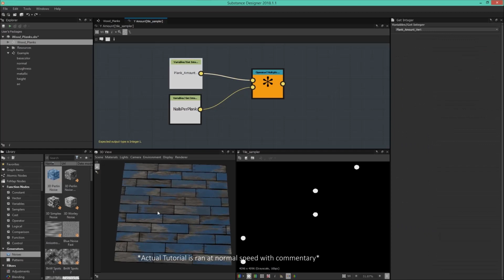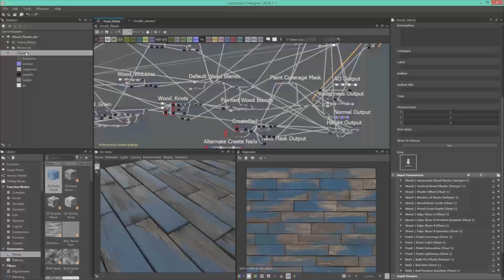Tutorial - Painted Wood Planks - Substance Designer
This tutorial is created in a "Walkthrough Format." Meaning we start from a completed substance material and I guide you through how I created the Substance, as well as my thought process behind setting up the graph. I also dive deeper into certain subjects and show specific examples by recreating parts of the graph. I have included the substance .sbs and .sbsar files, so you can follow along and see it for yourself! Let's have some fun! Thanks for the support :)

*Tutorial is for intermediate Substance Designer users. It assumes you have at least some understanding of the program*

This tutorial includes:

- 4 HD Videos for the walkthrough tutorial
- .sbs substance graph files
- .sbsar substance material
- 2+ Hours of Videos
- 4K Texture Sheets PNG of the finished graph
- Tutorial reference images

Music Credit From
Artist: Lorn
Song: Anvil